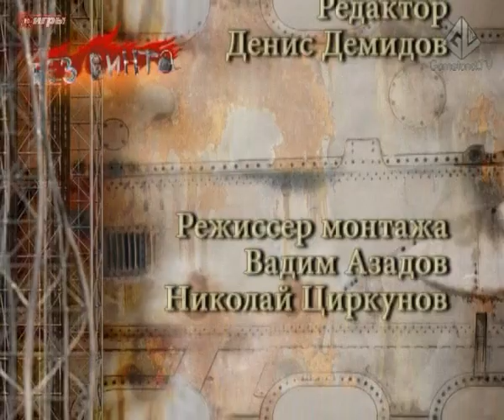Без Винта - Выпуск 4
В четвертом выпуске рассказывается о проектах, посвященных величайшей земной цивилизации - священной римской империи.